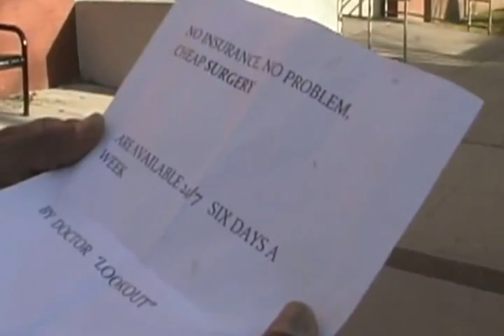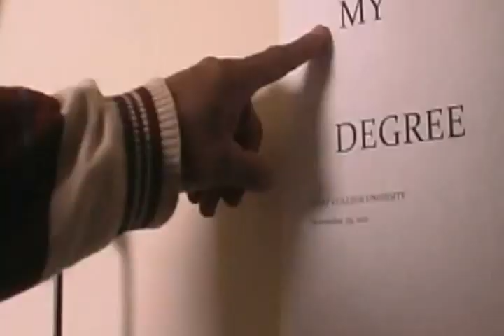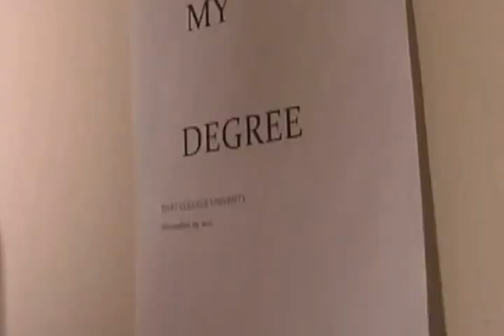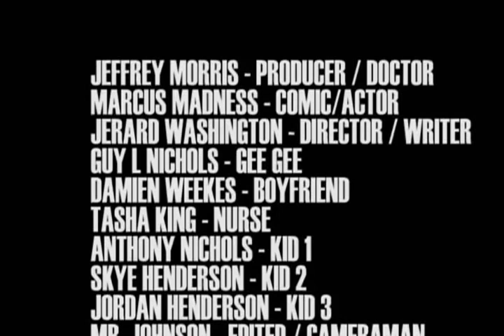Jerard Washington No Insurance Comedy Skit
Jerard Washington Comedian/Actor from the motion picture Just Another Girl On The IRT presents his comedy skit